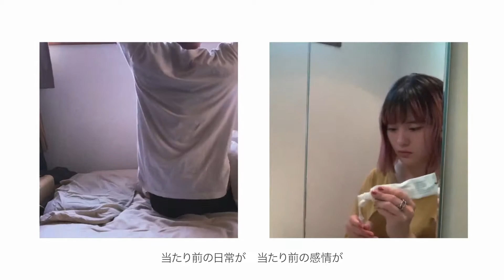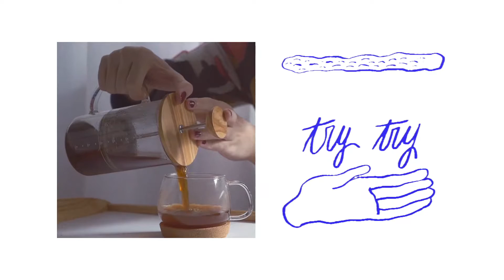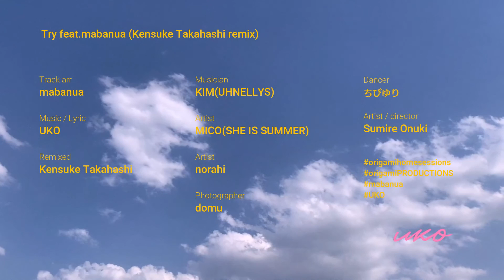UKO - Try feat.mabanua (Kensuke Takahashi Remix)【Lyric Video】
UKO新曲『Try feat.mabanua (Kensuke Takahashi Remix)』のLyricVideoがついに公開！！

‹Act›
UKO : Music / Lyric
mabanua : Track prod.
Kensuke Takahashi : Remix
Sumire Onuki : 映像direction
norahi :  Design
KIM (UHNELLYS)
MICO (SHE IS SUMMER)
domu (Photographer)
ちびゆり (Dancer)

Special thanks
チャンケン (trumpet)

レーベル、origami PRODUCTIONSが立ち上げた
というプロジェクトから、mabanuaさんのトラックを元に曲を制作。
もともと原曲のTryは、「Life is Circus」というドネーションアルバムに収録されているものです。

今回、東京都が企画した『アートにエールを！』というプロジェクトへの応募きっかけに、この曲TryのRemix盤のLyric Videoを制作しました。

音楽だけでなく、様々な分野で活躍しているアーティストと、今だからこそできる一つの作品を作りたいという思いから、所縁あるアーティスト達に声をかけ共に制作しました。
StayHome...その中での各々のLife Styleを軸に、その瞬間、その感情を描いた作品。